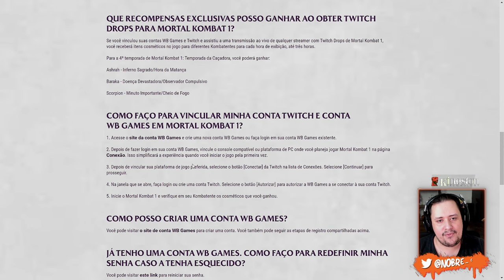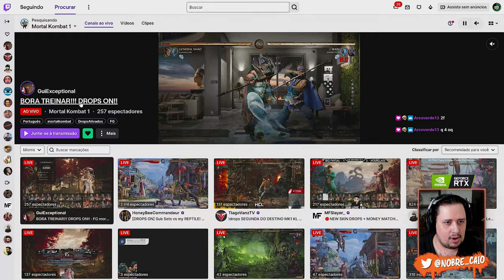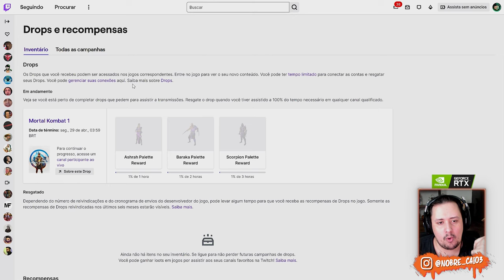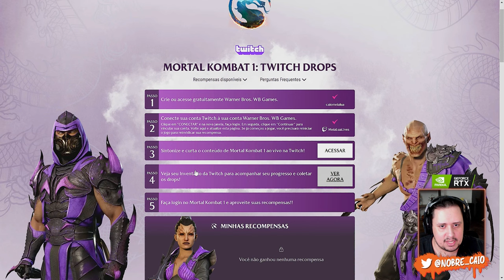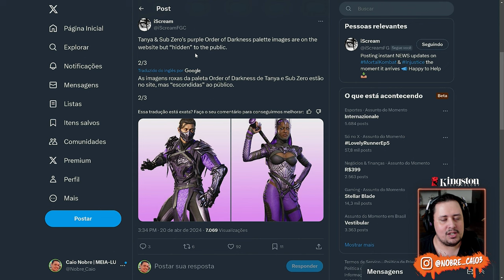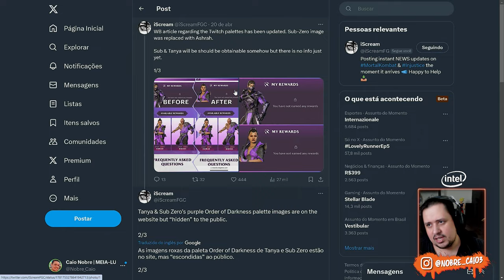CORRE! Trajes EXCLUSIVOS, Resgate AGORA ANTES que SEJA TARDE - MORTAL KOMBAT 1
Nosso PC Gamer:
Proc: Intel Core i7 14700k 3.4Ghz (Fornecido pela  @Intel )
Mobo: MSI Pro Z790-P WIFI (Fornecida pela  @Intel )
Microfone: HYPERX QuadCast
SSD: TeamGroup T-Force Delta 500gb
Fonte: Corsair TX850 W